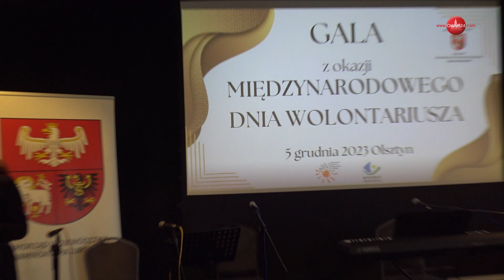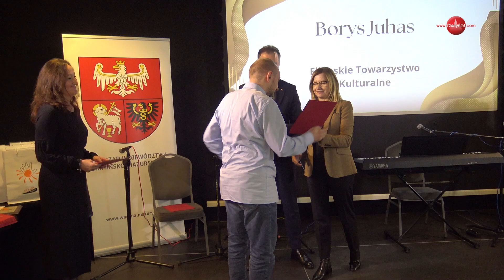OLSZTYN24: Gala Wolontariatu Województwa Warmińsko-Mazurskiego 2023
Uroczystość z okazji Międzynarodowego Dnia Wolontariusza na Warmii i Mazurach | Kuźnia Społeczna w Olsztynie | 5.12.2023